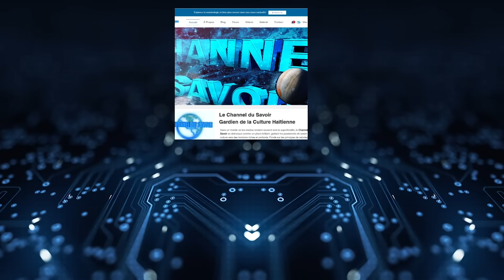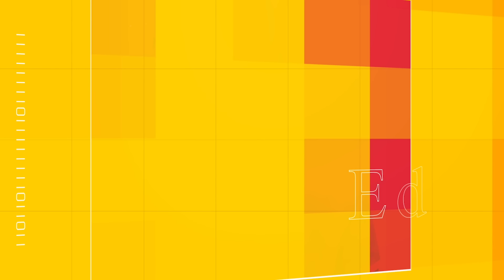GWO MESAJ METRES SA SOU REVOLISYON KI PRAL FET POU LIBERE AYITI KI MOUN KI PREL PREZIDAN AYITI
VIZETE SITE NOU AN KOUNYEA

COMPTE UNIBANK
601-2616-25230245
AL ACHTE PWO